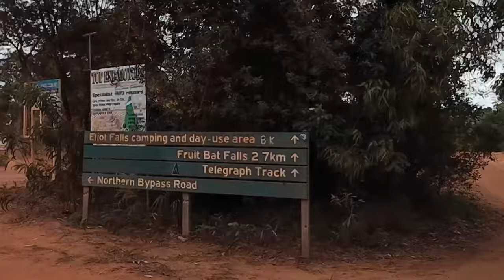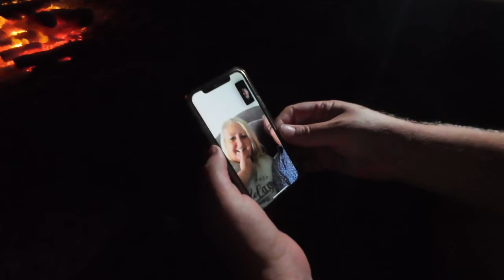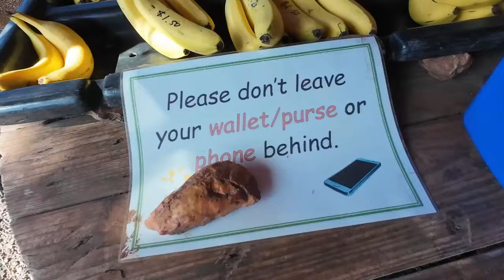Cape York Part 9, Fruit Bat, Twin and Elliot Falls, Laura River, OTT, Bush Servicing the Air Filter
EP15: Part 9 of 9 of our three week trip to Cape York towing our Stockman Rover with our 100 Series. We travel from Punsand Bay to Fruit Bat Falls, Elliot Falls and Twin Falls on our wat to Cairns. We camped outside Fruit Bat Falls, Coen River and at the Laura River.

Date: 3rd - 10th July 2024
Production by Colleen Bleazard

Cooking Pot song by Roads Music
Going Home backing track by Colleen Bleazard
Our Father with Roads Music by Colleen Bleazard